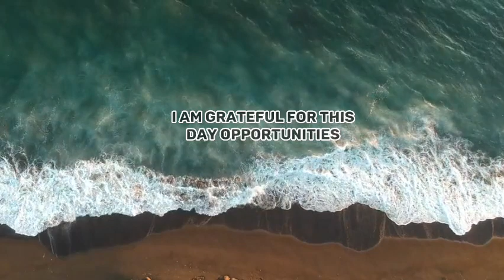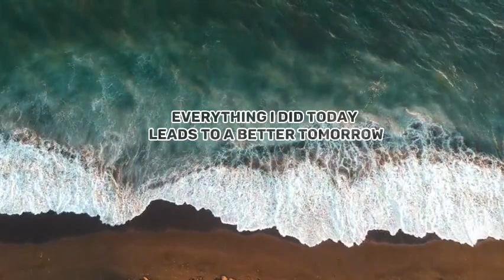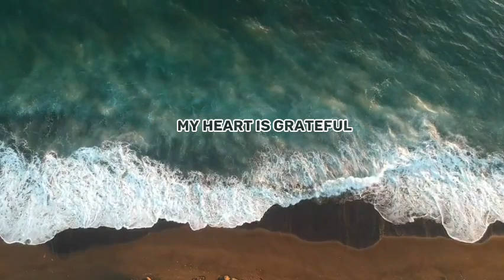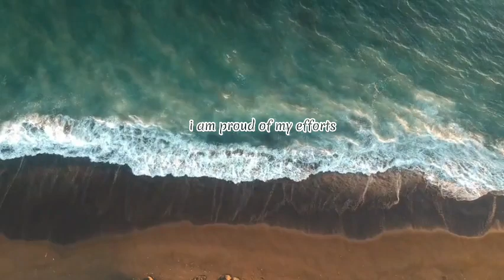Calm Mind, Clear Vision: Boost Your Focus and Clarity with this 10 Minute Ocean Affirmation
Welcome to "Calm Mind, Clear Vision," a transformative 10-minute ocean affirmation experience designed to enhance your focus and clarity. Immerse yourself in the soothing sights and sounds of the ocean as powerful affirmations wash over your mind, helping you cultivate a calm and clear mindset.

In this mesmerizing video, you'll embark on a tranquil journey where the rhythmic waves and serene ambiance of the ocean combine with positive affirmations to declutter your thoughts and amplify your mental clarity. This video is specifically created to nurture your ability to stay focused, make decisions with precision, and see your goals with unobstructed vision.

Through this immersive experience, you'll discover how the ocean's vastness reflects the expansiveness of your own mind, opening you up to limitless possibilities while fostering a deep sense of peace and tranquility. Allow the gentle whispers of affirmation to guide you towards a greater understanding of yourself and your goals, promoting self-belief and unlocking your true potential.

Whether you're seeking relaxation, mental rejuvenation, or a break from the chaos of everyday life, this video offers you a peaceful respite to recharge and realign your energies. Feel the stress melt away as you absorb the healing energy of the ocean, finding solace and clarity within the depths of your own consciousness.

Join us now on this captivating journey towards a calm mind and clear vision. Hit the play button and experience firsthand the empowering effects of this 10-minute ocean affirmation session. Boost your focus, enhance your clarity, and unlock the untapped power of your mind.

Share this transformational experience with friends and loved ones who could benefit from a moment of tranquility and mental clarity.